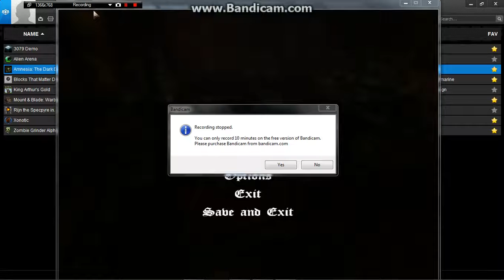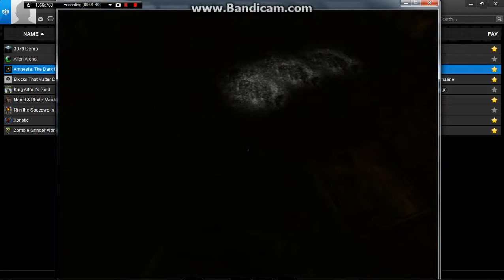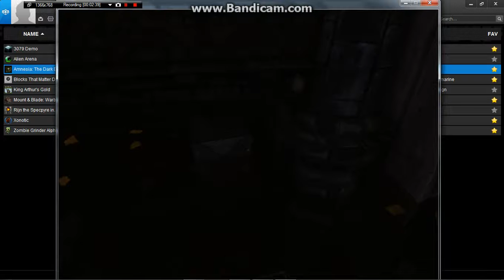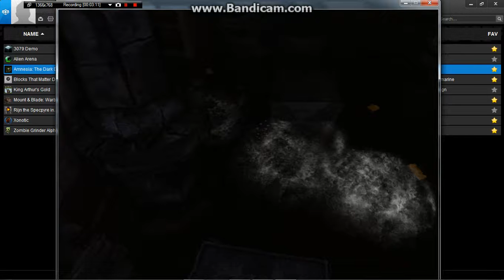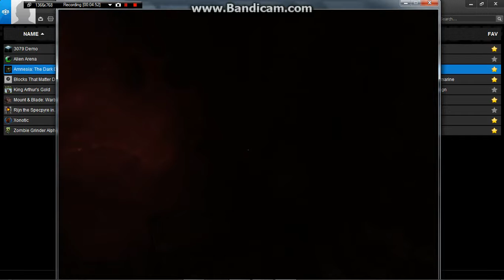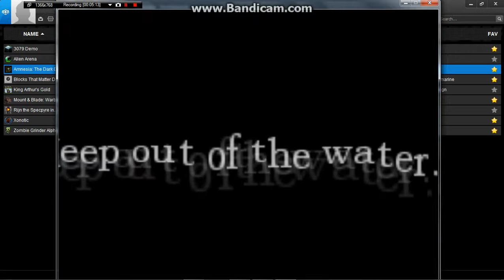amnesia demo pt.3 WATER MONSTA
Stay out of the water. IM NOT STUPID!